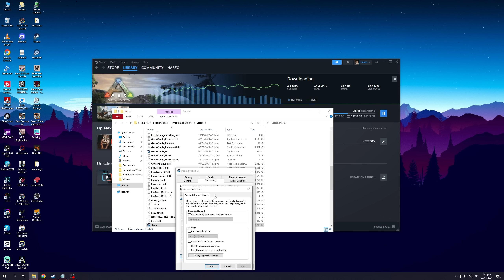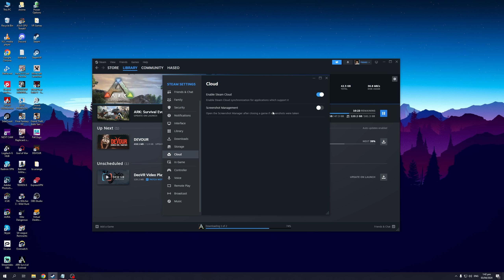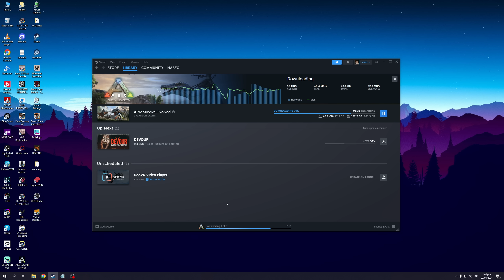How To Fix Steam No Connection Error (Full 2024 Guide)